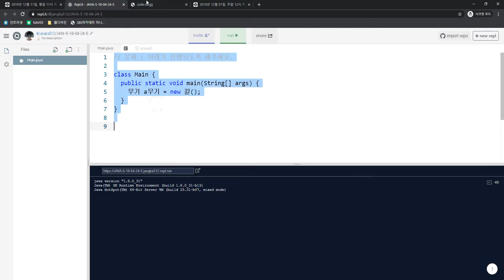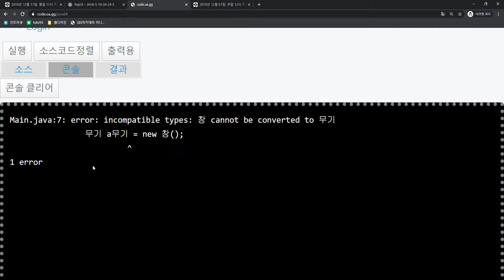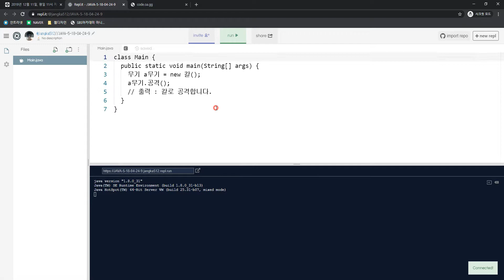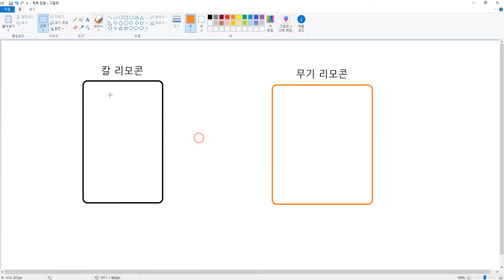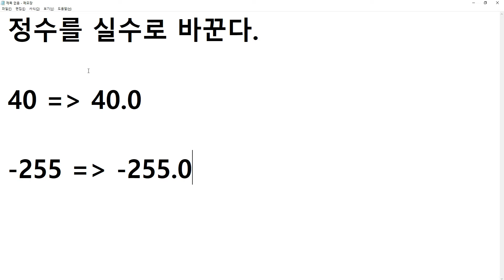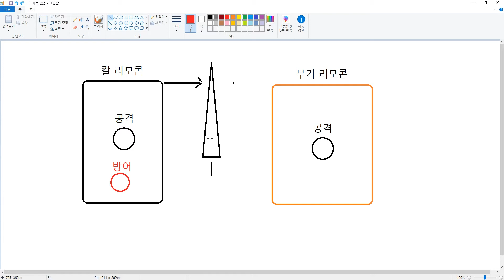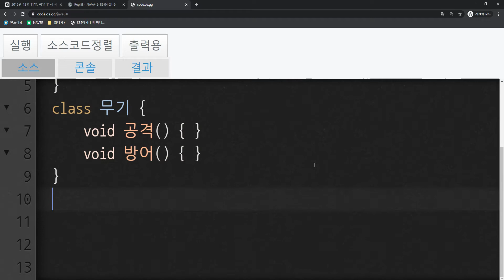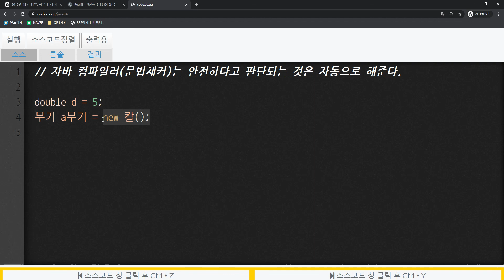2019 12 23, 자바, 상속을 통한 캐스팅 허용